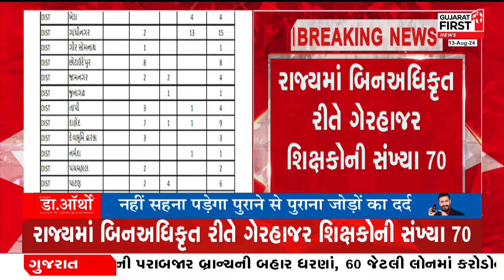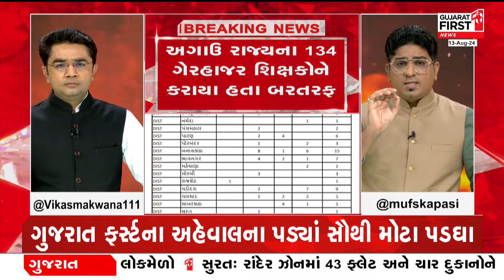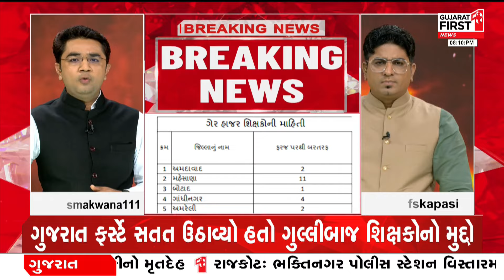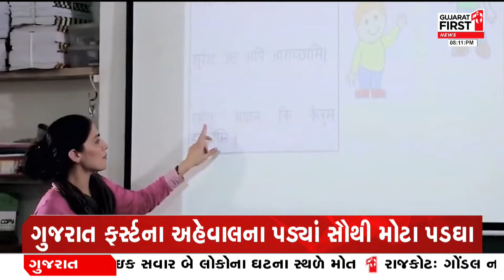Mudda Ni Vaat: ભૂતિયા-ગુલ્લીબાજ શિક્ષકો અંગે સૌથી મોટા સમાચાર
ભૂતિયા-ગુલ્લીબાજ શિક્ષકો અંગે સૌથી મોટા સમાચાર
ગુજરાત ફર્સ્ટના અહેવાલના પડ્યાં સૌથી મોટા પડઘા
રાજ્યભરમાં ગેરહાજર શિક્ષકો સામે સૌથી મોટી કાર્યવાહી
રાજ્યમાં બિનઅધિકૃત રીતે ગેરહાજર શિક્ષકોની સંખ્યા 70
70 પૈકી 58 વિરુદ્ધ નિયમાનુસાર કરવામાં આવી કાર્યવાહી
અગાઉ રાજ્યના 134 ગેરહાજર શિક્ષકોને કરાયા હતા બરતરફ